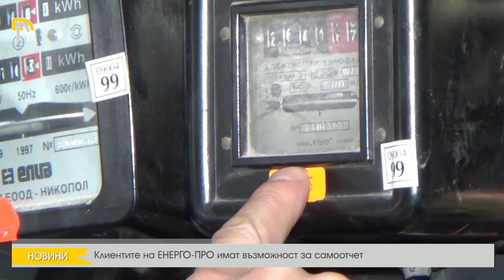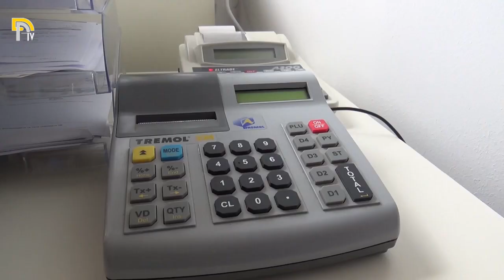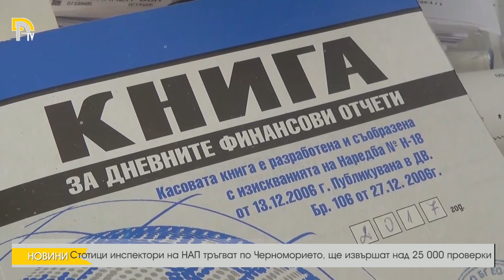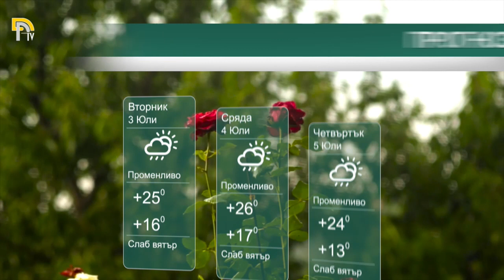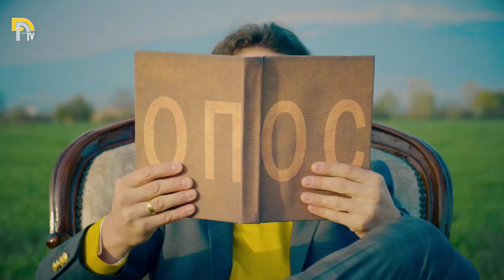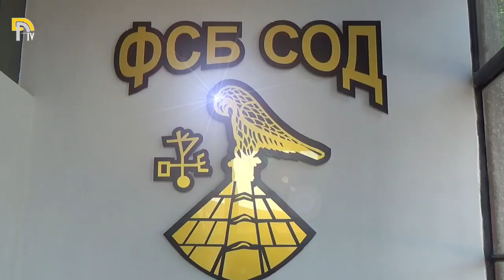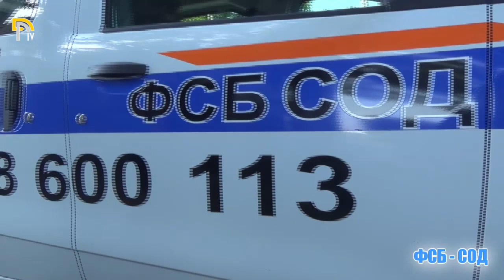ЕМИСИЯ НОВИНИ НА ТЕЛЕВИЗИЯ ДОБРИЧ ОТ 2-РИ ЮЛИ 2018Г.